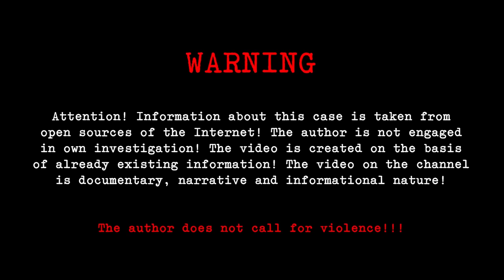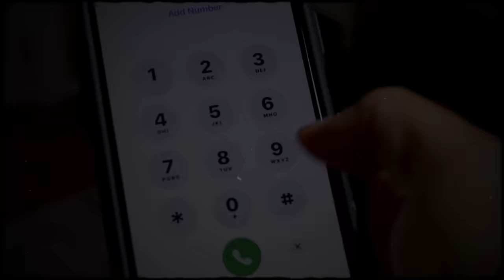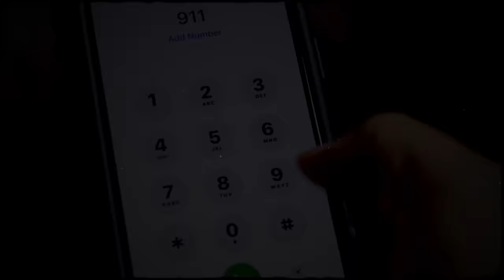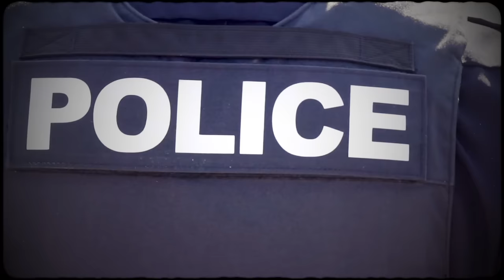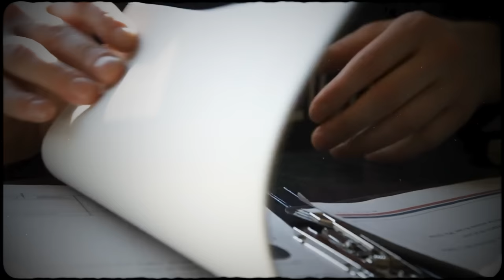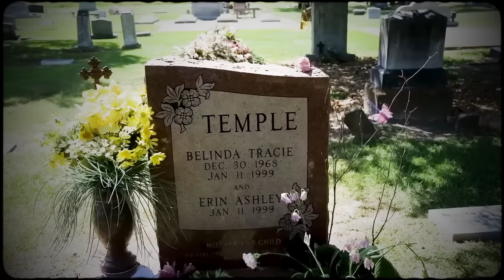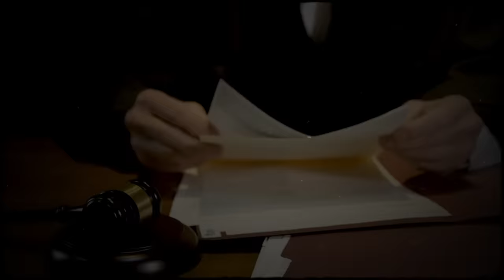Husband's Fatal Betrayal Shocks Investigators! True Crime Documentary.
The Temple family, hailing from Katy, Texas, was well-known and respected in their town, particularly David, an exceptional athlete who captained the Katy High School football team through an undefeated season in 1986. As the star linebacker and heart of the defense, David's skills earned him recognition far beyond the confines of the football field. David was a local celebrity in Katy; everyone wanted to be his friend. As David's success continued, he decided to further his academic and athletic pursuits by enrolling in Stephen F. Austin State University in the fall of 1990. The university offered him a full scholarship to play football, and David eagerly accepted the offer. During his time at Stephen F. Austin State University, David's skills on the field were nothing short of extraordinary. His physical presence and relentless aggression earned him the nickname "The Temple of Doom."